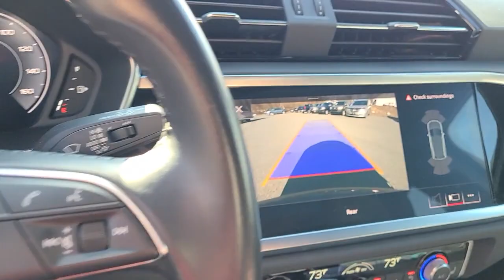2020 Audi Q3 Dartmouth Seekonk Brockton Raynham MA Middletown RI P4473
Chronos Gray Metallic Used 2020 Audi Q3 Premium Plus 45 TFSI quattro available in Dartmouth, Rhode Island at Colonial Honda of Dartmouth. Servicing the Dartmouth MA, Seekonk MA, Brockton MA, Raynham MA, Middletown, RI area.
2020 Audi Q3 Premium Plus 45 TFSI quattro - Stock#: P4473

225 State Rd.

: Highlights of this 2020 Audi Q3 include: New Air Filter New Cabin Filter CLEAN ONLY 19316 Miles! PRICED TO MOVE $1500 below J.D. Power Retail! FUEL EFFICIENT 27 MPG Hwy/19 MPG City! Heated Leather Seats Sunroof NAV Power Liftgate All Wheel Drive Turbo Panoramic Roof PREMIUM PLUS PACKAGE SERVICE WORK COMPLETED: Service Work completed on this Audi Q3 includes: Complete Multi-Point Inspection Oil & Filter Change by a Factory Trained Technician Battery Voltage Test Tires Inspected Brake Inspection Emissions System Check Professional Detailed Inside and Out Function Test all Lights Check the Complete Exhaust System Cooling System Inspection Transmission Fluid Inspection Differential Fluid Inspection Function Test all Options & Accessories. WHY BUY FROM US: BUY WITH CONFIDENCE All our pre-owned vehicles receive a rigorous 152 Multi-Point inspection. 100% financing available to qualified customers.No payments for 45 days. Please call and arrange a hassle free test drive and ask for the vehicle portfolio including services records and Carfax. All online prices will be honored for 48 hours and are subject to change base on market days supply and demand. The vehicle must be paid in full the same day of the transaction and must finance at Colonial Honda OPTION PACKAGES: PREMIUM PLUS PACKAGE Sirius Satellite Radio Auto-Dimming Rearview Mirror w/Compass Alarm w/Motion Sensor SiriusXM All Access Service HomeLink Garage Door Opener Audi Side Assist lane departure warning and Rear cross traffic assist Audi Advanced Key 4 doors tailgate and sensor opening Audi Parking System Plus acoustic front and rear sensors LED Interior Lighting Full LED Headlights w/Unique DRL Signature 8-Way Power Driver & Passenger Seat 4-way power lumbar Audi Phone Box w/Wireless Charging signal booster Pricing analysis performed on 3/8/2023. Fuel economy calculations based on original manufacturer data for trim engine configuration.